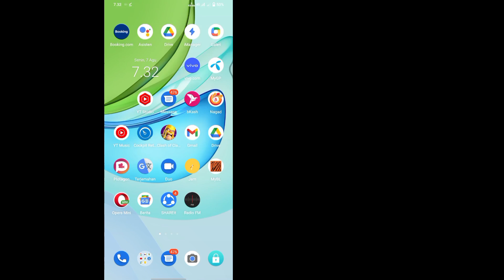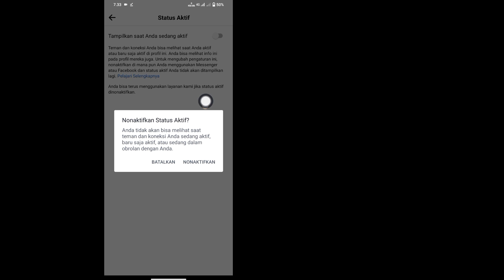Cara Mematikan Status Aktif Online Facebook & Messenger | Status Aktif Facebook 2023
solusi gratis